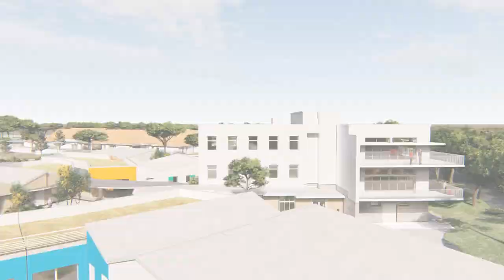C.H.M de Saint Trojan-les-Bains | Rouveau & Rivières Architectes | Oeiade